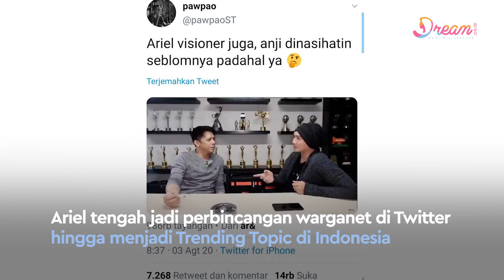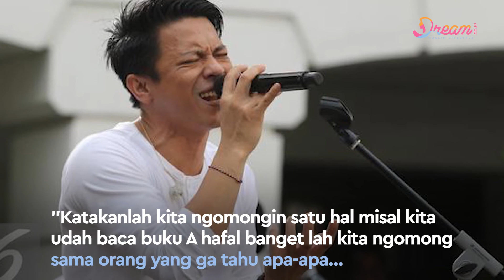Ogah Debat di Depan Publik, Ariel NOAH: Impact-nya Banyak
DREAM.CO.ID - Ariel NOAH pernah menjadi bintang tamu di konten video blog (Vlog) di akun youtube Anji.  Di vlog mantan vokalis Drive itu, Ariel diajak berdiskusi soal fenomena musisi yang menggubah lagu milik orang lain. Kira-kira apa ya penyebab Ariel ogah debat di depan publik? Berikut video selengkapnya.